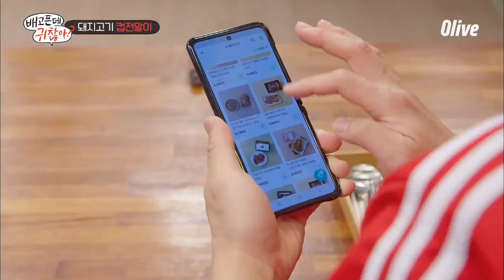2020년 현대인 다 된(?) 김풍의 배찮은 장보기! | 배고픈데 귀찮아? For the Lazy but Hungry EP.11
▶매주 (금) 저녁 7시 50분, Olive 첫 방송! (채널번호 : KT Olleh TV → 34번, SK B TV → 34번, LG U+ TV → 78번, CJ 헬로 TV → 29번, KT Skylife → 52번 /2020년 1월 기준)

▶ 김풍 X 주우재, 간편식의 품격 UP! 배고픈데귀찮아?